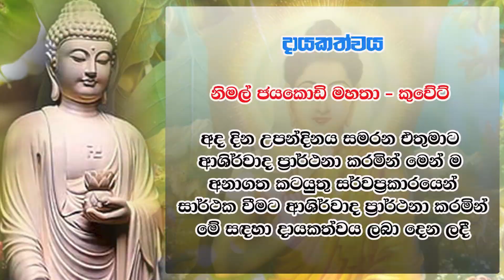WELLASSA TV BUDDA WANDANAWA 2024-01-03